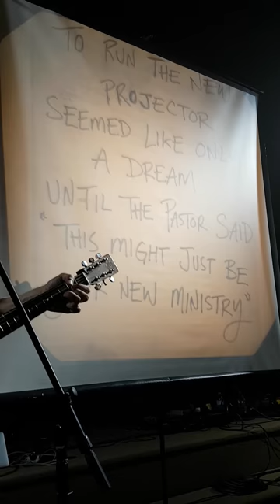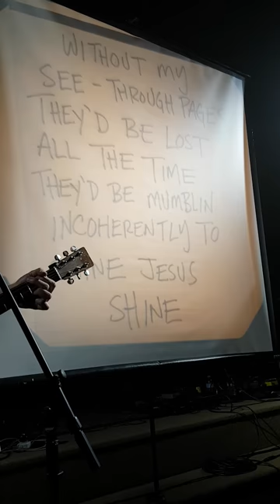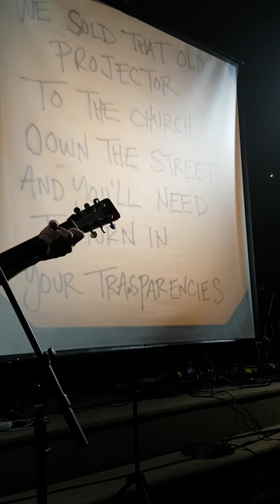The Overhead Projector - Tim Neufeld and The Glory Boys in Kitchener ON Nov 25 2016